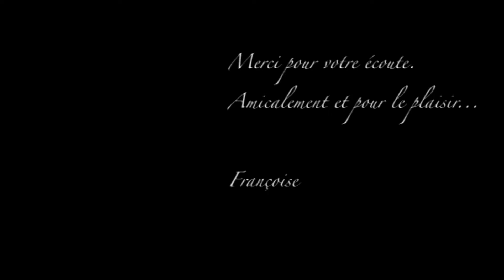Françoise Leclerc - "Un peu tout à la fois"